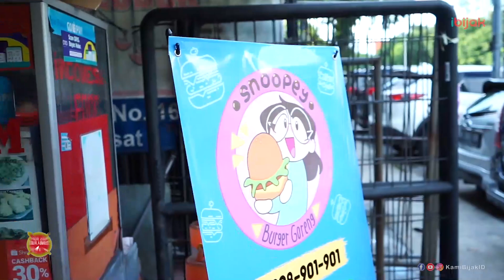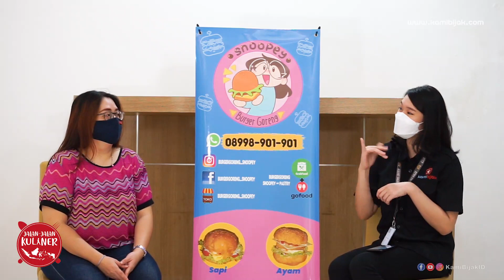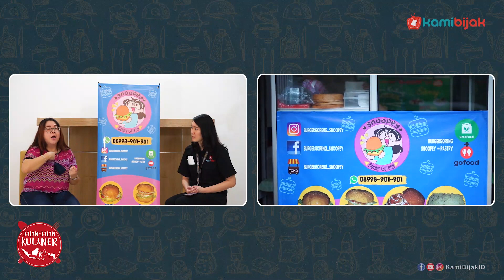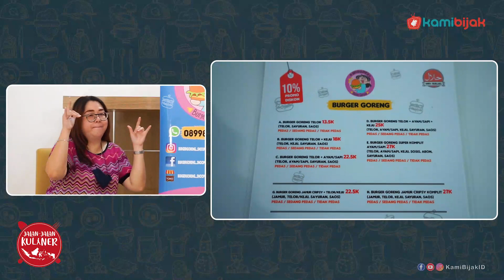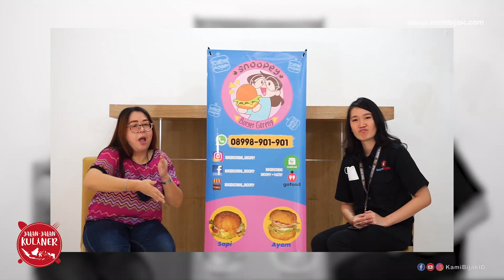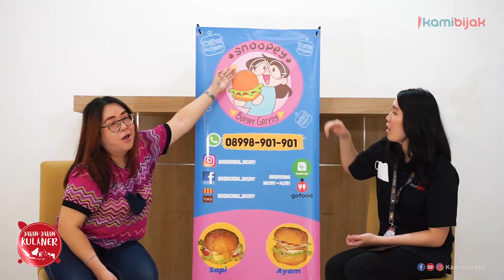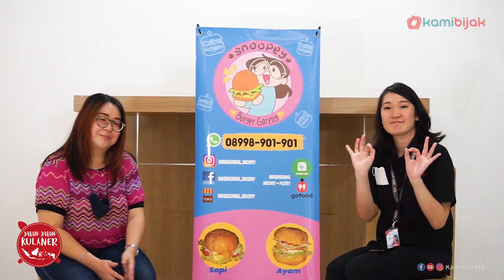Burger Goreng Snoopey, Harga Kaki Lima Rasa Bintang Lima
Kamibijak.com, Jalan-Jalan Kuliner – Burger merupakan makanan siap saji dari negara Amerika Serikat yang cukup dikenal di Indonesia. Burger juga banyak digemari oleh masyarakat Indonesia karena tampilannya yang unik dan rasanya enak. Burger sendiri merupakan makanan berupa roti berbentuk bundar yang diiris dua dan di bagian tengahnya terdiri atas berbagai macam bahan-bahan.

Mengenai burger sendiri, ada pemilik toko Burger Goreng Snoopey yang bernama Sofi. Sofi sendiri merupakan Disabilitas yang baru memulai usaha burgernya di dua tahun belakangan ini. Awalnya, Sofi pergi ke suatu kota untuk melihat teman-teman Tuli berjualan burger dan sebagainya. Dan kebetulan sahabatnya sendiri yang berjualan burger.

"Menarik karena itu burger goreng yang pertama kali saya tahu. Kemudian saya kembali ke Jakarta. Tidak tahu kenapa saya jadi tertarik dengan burger goreng itu, saya penasaran. Saat temanku itu kembali ke Jakarta, tidak lagi tinggal di kota itu, saya meminta informasi tentang burger goreng, nah itu dia kasih saya informasi. Saya mencoba usaha ini hingga sekarang. Alhamdulillah tetap berjalan," kata Sofi pemilik Toko Burger Goreng Snoopey.

Untuk tempatnya sendiri, Sofi memilih di daerah ini karena lokasinya yang strategis. Tepatnya di Jl. Gajah Mada No. 16B, Gambir, Jakarta.

"Sebab saya melihat lokasi ini strategis. Aksesnya bagus, banyak orang lewat. Menarik! Saya menemui Michael untuk join. Ya bisa pakai tempatnya di sini," kata Sofi.

Berbagai macam menu burger yang dijualnya, seperti burger goreng sapi, burger goreng ayam, burger goreng jamur crispy, beef teriyaki, kentang goreng, dan ayam goreng bumbu. Menu favorit yang banyak dipesan, diantaranya burger goreng sapi dan ayam yang dibanderol dari harga Rp. 25.000 - Rp. 30.000 tergantung topping yang dipilih sesuka kita.

Meskipun Burger Goreng Snoopey buka setiap hari dari jam 9 pagi - 5 sore, biasanya ramai pengunjung di weekend antara siang sampai sore hari. Dan bagi kalian yang malas ke lokasi, jangan khawatir. Kalian bisa memesan lewat aplikasi Go-Food, dan untuk pemesanan lewat GrabFood masih belum bisa karena masih dalam proses persetujuan.

Saat ini, harapan Sofi hanya usahanya berjalan terus dan agar bisa membuka cabang dan join dengan teman-teman lainnya.

"Ada temanku yang di Semarang dan Bandung minta buka cabang. Saya oke, coba proses dulu. Lagi tunggu modalnya cukup. Kalau sudah oke, barulah buka cabang disana," katanya.

Sofi juga ingin menyampaikan pesan-pesan kepada teman-teman di luar sana, bahwa kalian bisa. "Teman-teman pasti punya kemampuan berjualan, yakin saja. Harus bisa bersaing dengan teman-teman Dengar. Jadi setara, jangan takut. Tetap jalan, jangan “aku gak bisa”. Oke!," tutup Sofi. (FEB/MG)

Sumber: Liputan Rabu 7 April 2021.